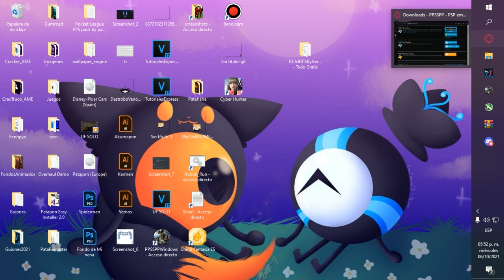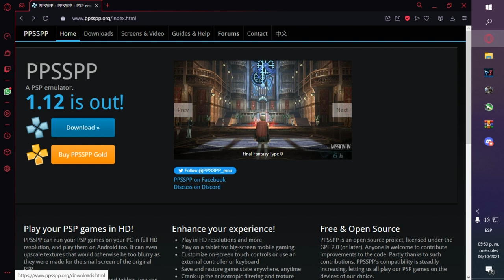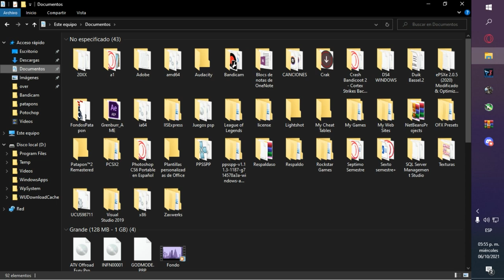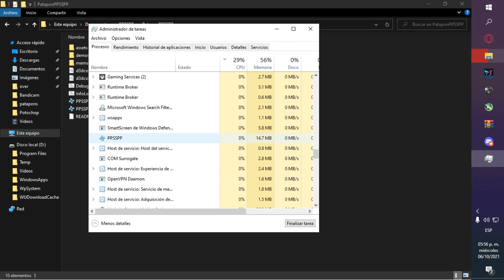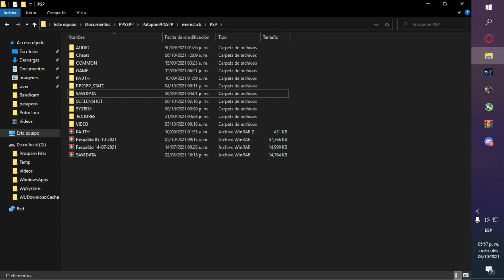COMO ACTUALIZAR TU EMULADOR PPSSPP